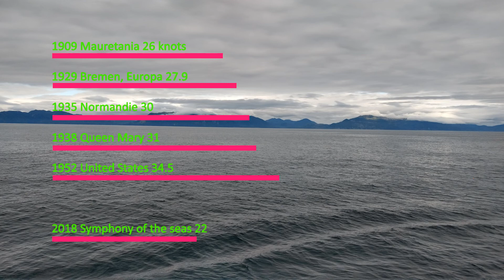Ocean Liner or Cruise Ship? What's the Difference?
Many people are confused about the difference between an ocean liner and a cruise ship. Some people even confuse the two. The difference lies not in the ship itself, but in how it is used.